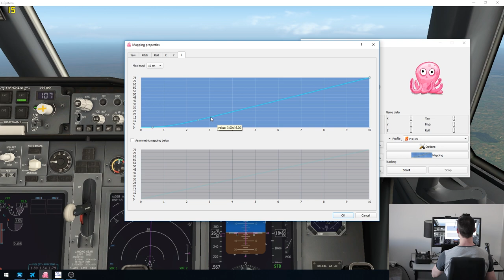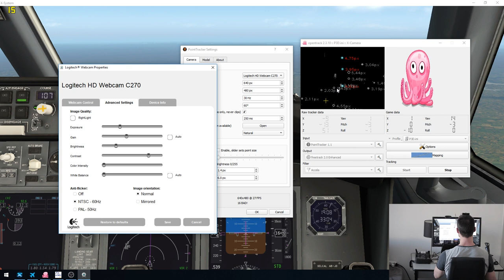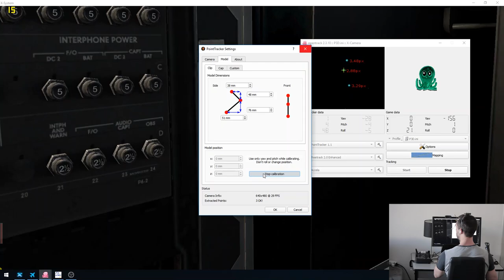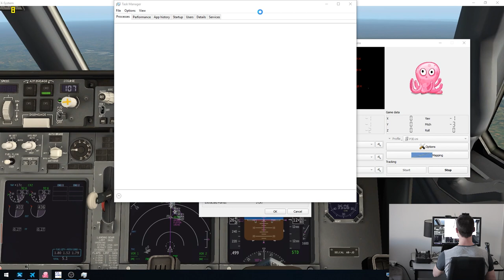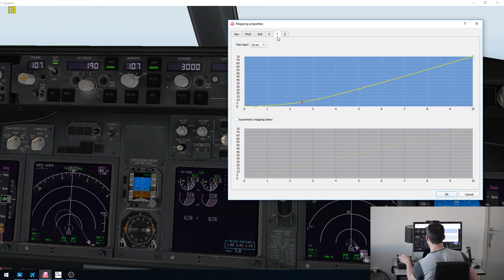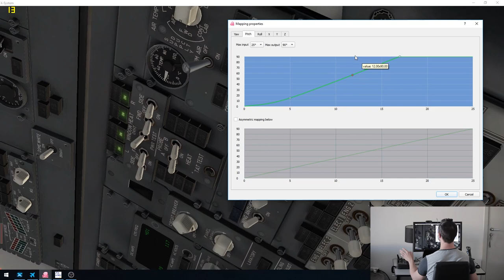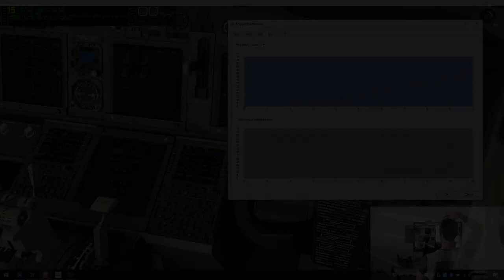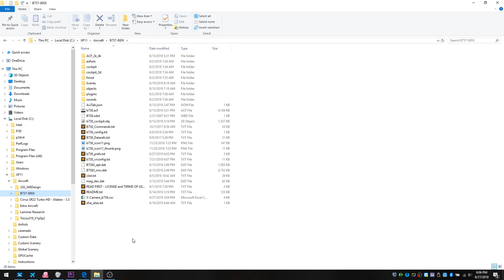Calibrando seu TrackIR / FacetrackNoIR / OpenTrack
Download do opentrack

LENOVO e470 Laptop
i5-7200u CPU @ 2.50GHz,
Installed Physical Memory (RAM) 16GB (2x 8.00 GB dual channel)
HD Graphics 620
128GB SSD
512GB external HDD USB

XPlane11
Prepar3d v4 P3d
Zibo
FSUIPC 4.957
FSRecorder
AutoHideMouseCursor_x64
Camera movement Freetrack V2.2 (TrackIR)
Logitech C270 Webcam
HDeV2 sky textures
OPUS weather
FSACARS
FSEconomy